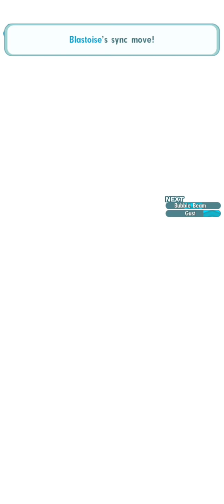Still UNBEATABLE!!! UH Full Force Battle Season's Greetings Event | Pokemon Masters EX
Pokemon Masters EX Barry BLOWS UP Ultra Hard Full Force Battle, Season's Greetings Event

Video Title: Still UNBEATABLE!!! UH Full Force Battle Season's Greetings Event | Pokemon Masters EX |